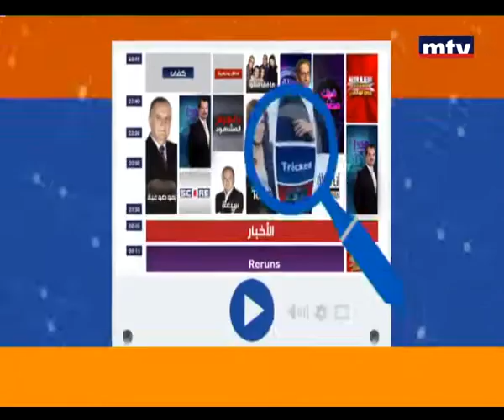Whats On Mtv - Part 1 - 07/11/2015